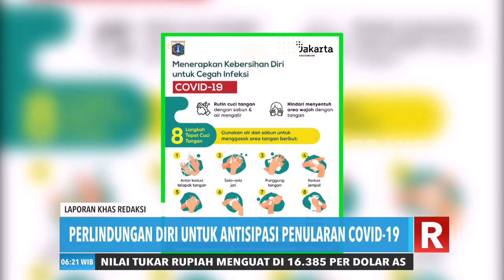Cara Menggunakan Masker Yang Tepat | REDAKSI PAGI (08/04/20)